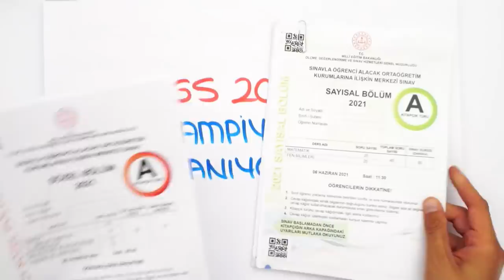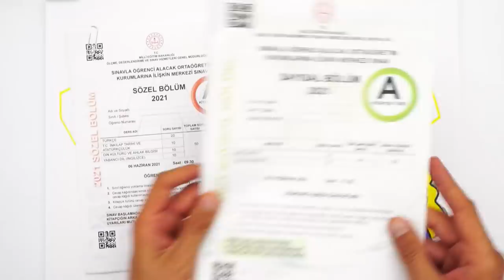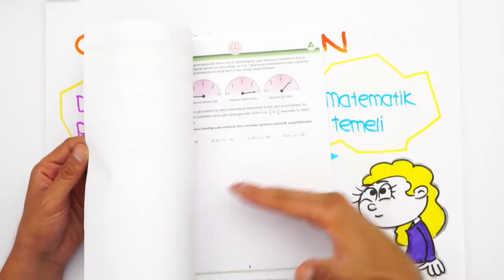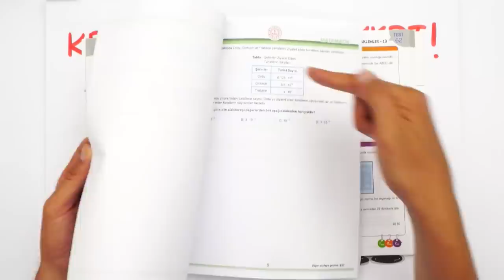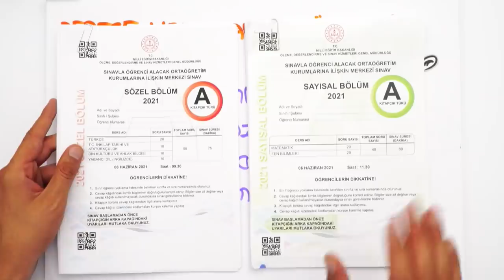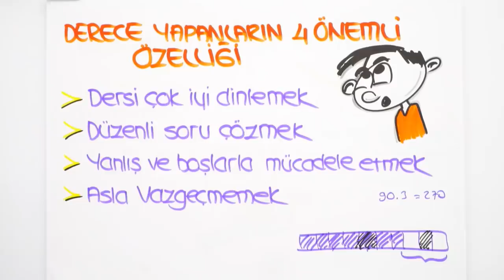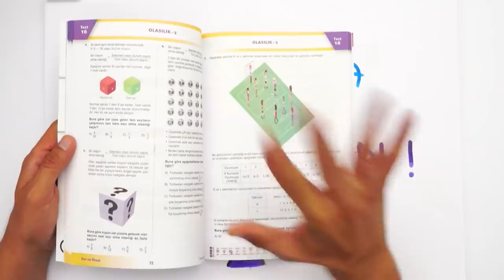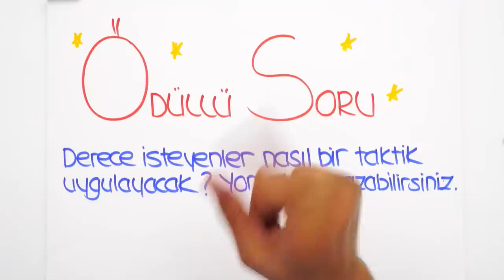Derece Yapmak İsteyenler LGS'ye Nasıl Çalışmalı?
2022LGS maratonu başladı! Sınava nasıl hazırlanmalı? Derece isteyenler nasıl bir rota çizmeli? Başarılı olman için tüm tavsiyeler bu videoda! ⭐LGS